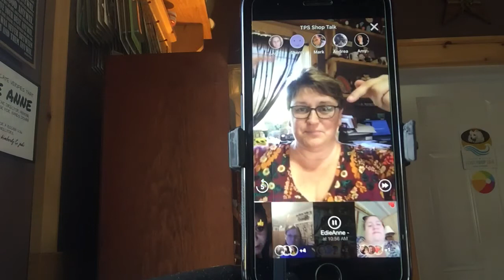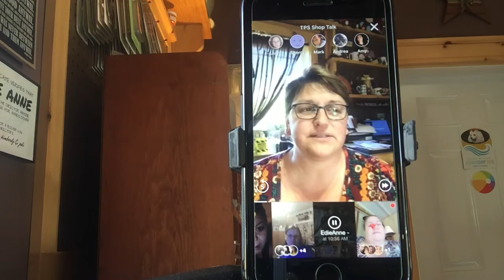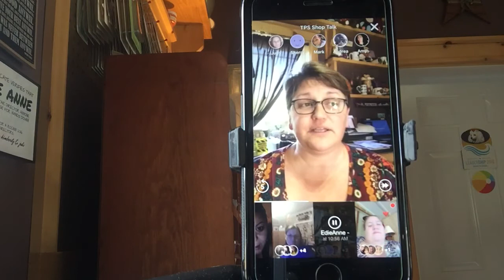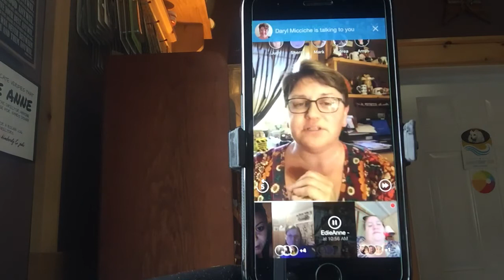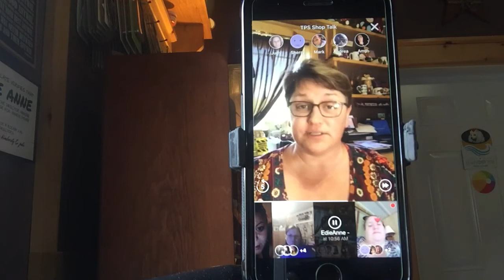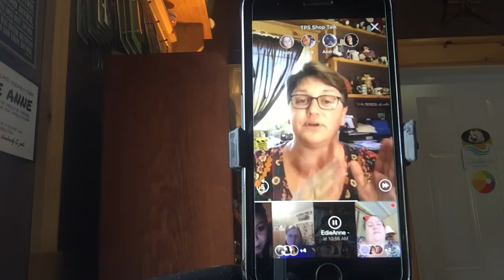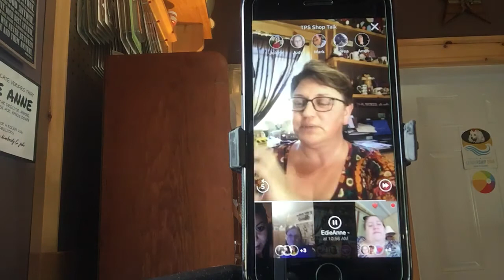Don’t get stuck in nothingness! Put action to your learning.